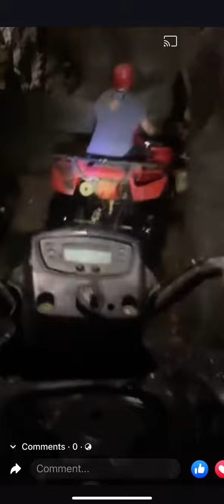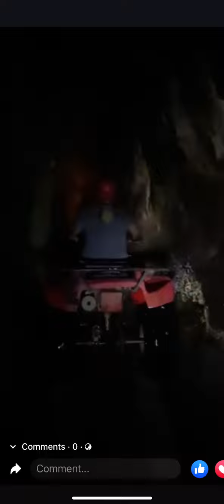Bali Quads through a mountain with the family 2023 part 1